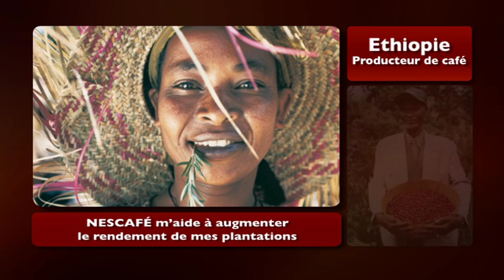NESCAFÉ® Beyond the Cup (French version)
Nous accordons beaucoup d'importance à ce que le café soit produit dans le respect de l'environnement et de l'homme. Faisant partie des marques les plus populaires au monde, nous nous sentons responsables et sommes incités à poser les bons choix pour nos clients, les gens avec qui nous travaillons et le monde dans lequel nous vivons.

Nous regardons plus loin que votre tasse pour faire la différence, pour vous, pour le cultivateur et pour tous les intermédiaires. Découvrez nos mesures destinées à encourager la durabilité environnementale et à créer de la valeur partagée pour les personnes travaillant à nos côtés. Découvrez également le rôle que vous pouvez jouer dans la protection de l'environnement.